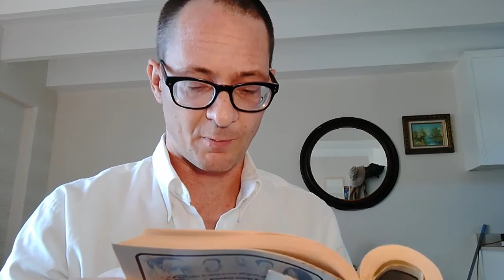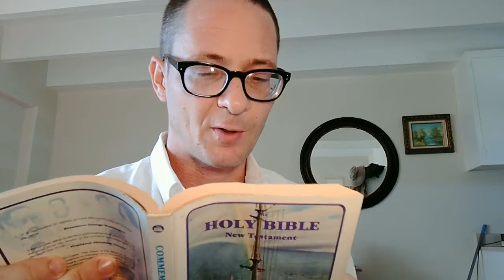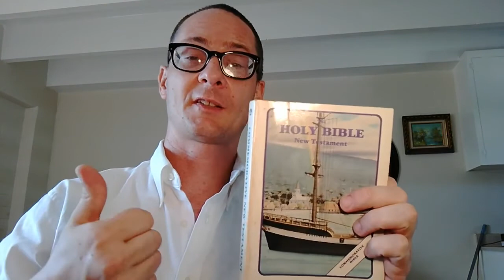Bible Study with Mr.G | Acts Chapter 16 | Read by Gregory Brandt | Gx Company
Mr.G (Gregory Brandt) is close friends with God. They come from the same part of the universe.

Send Viewer Mail and Nice Packages!